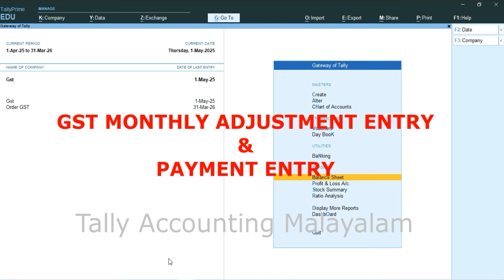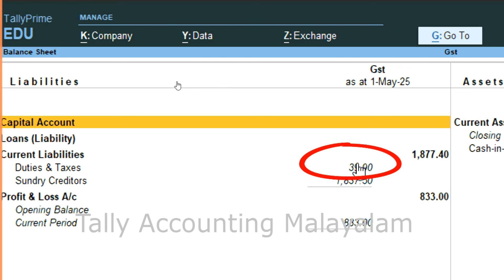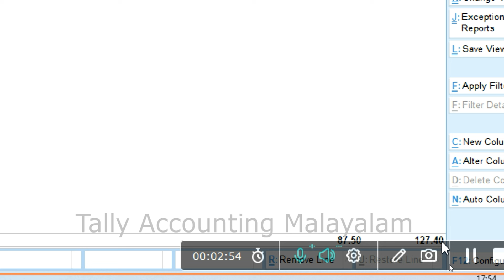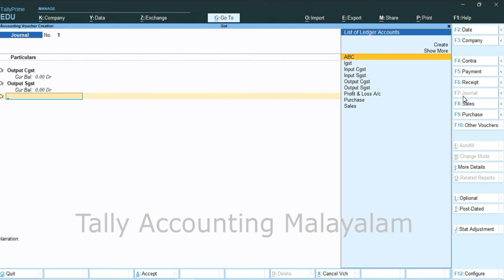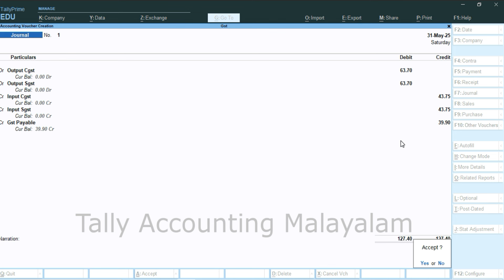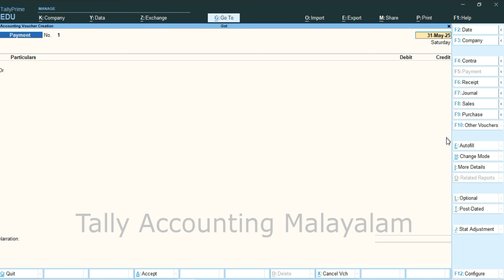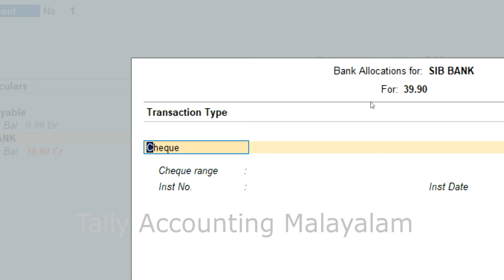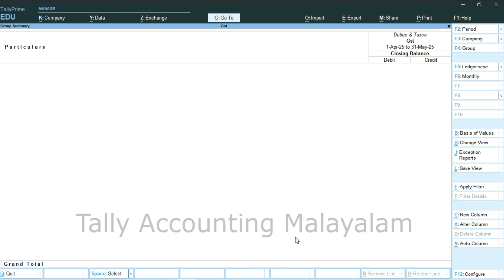GST Monthly Set Off ചെയ്യാൻ പഠിക്കാം ടാലി പ്രൈമിൽ! GST Payment Entry ടാലി പ്രൈമിൽ.GST Payment Entry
Hello Friends, I am Syamala Narayanan. My Channel Name is Tally Accounting Malayalam.

E- Way Bill അറിയേണ്ടതെല്ലാം?

How to generate E-Way bill in Tally prime?

Company creation in Tally prime

Lerger Creation on Tally prime

Tyes of Vouchers in Tally prime

GST in Tally prime 3.0.1

How to add journal Entry in Tally prime malayalam

ഗൾഫ് അക്കൊണ്ടന്റ് മാർക് വേണ്ടി  പരമ്പര

Gulf Accounting with Vat part1

Gulf Accounting with part2

Gulf Accounting input vat and output vat

UAE vat return Filling in Tally prime

Payroll course salary management
introduction topayroll

payroll part 1 Employer and EmployeeCreation

Payroll part2 Payheads creation

Payroll Part 3 Attendance Mxnagdment

Payroll part 4 Define Salary

Payroll part 5 Employee PF

TALLY PRIME | JOB WORK IN ORDER PROCESSING IN TALLY PRIME. മലയാളത്തിൽ!

Supermarket Accounting work

How To pass Journal Entry in Tally prime